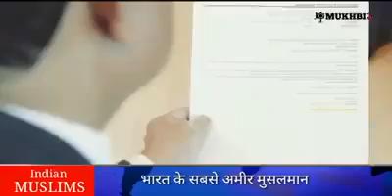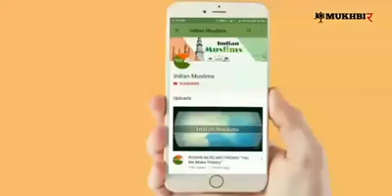Richest Indian Muslims of India